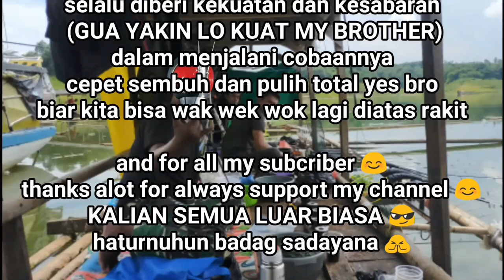Mancing baru pasang 1 joran, umpan langsung diserang ikan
Mancing ikan menggunakan umpan simple diwaduk Cirata, Cianjur - Jawa Barat, Indonesia

Karena setiap dukungan kalian merupakan semangat bagi kami untuk berpetualang